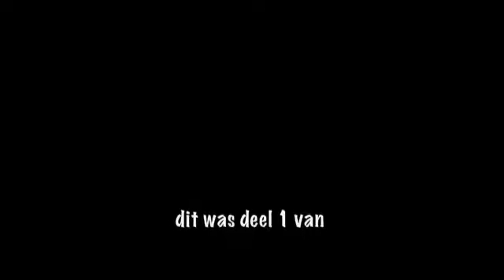Uit het wonderlijke leven van Raven Visser - deel 1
Raven krijgt een schone luier